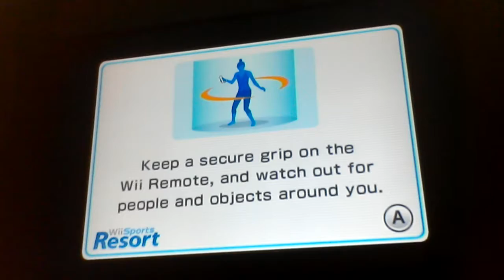Wii Sports Resort